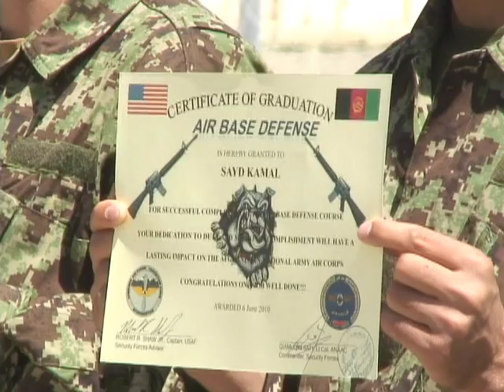Air Corps Air Base Defense Graduation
The Air Base Defense training course is designed to train and equip Afghan forces on defending the air base. TSgt Mike Tateishi was at a graduation of one of the first classes to graduate from the Combined Air Power Transition Force led Air Base Defense training course.